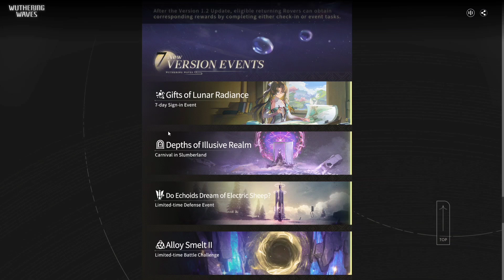Lộ trình Phiên bản 1.2 game Wuthering waves chính thức ra mắt ! ngày ra mắt 1.2, sự kiện mới,...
nội dung video:
00:00 giới thiệu
00:10 sự kiện nổi bật in the turquoise moonglow game Wuthering waves 1.2
00:42 nhân vật mới phiên bản 1.2 game Wuthering waves
02:25 sự kiện phiên bản 1.2 game Wuthering waves

Wuthering waves 1.2
phiên bản 1.2 Wuthering waves
thông báo 1.2 Wuthering waves
tặng nhân vật 5 sao Wuthering waves

số lượng quá tải Wuthering waves

tổng quan phiên bản 1.1 Wuthering waves
tất cả thông tin Wuthering waves 1.1
upload 1.1 Wuthering waves
những nhân vật phiên bản 1.1 Wuthering waves
bản cập nhật Wuthering waves 1.1 có gì thay đổi
🌐 Nhóm 3 Game anime cho anh em giao lưu trao đổi
🏠Nhóm Cộng Đồng cho anh em Trao đổi kiến thức Cloud/Genshin

• Cảm ơn vì đã xem nhiều như vậy ( Many thanks )